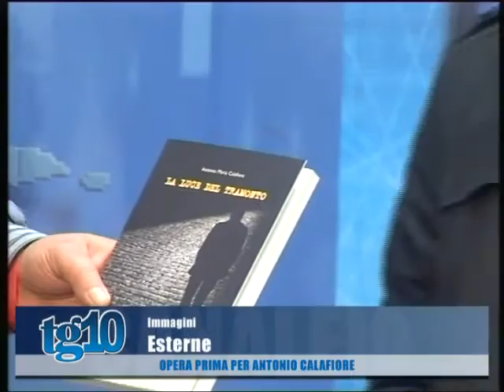Tg10 del 22 01 2016